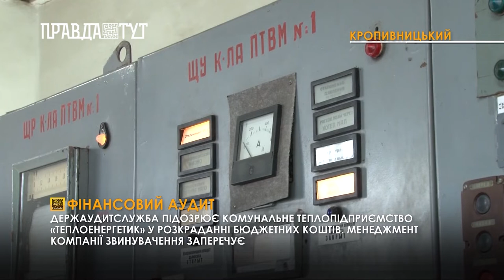У Кропивницькому Держаудитслужба підозрює КП «Теплоенергетик» у привласненні бюджетних коштів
Нині на підприємстві триває фінансовий аудит. Аудитори, зокрема, вивчають фінансові операції, які здійснювало теплопідприємство впродовж останніх 10 років. Перевіряльникам керівництво «Теплоенергетика» не перешкоджає. На їхній запит  надало звітну документацію. Втім, лише частину, оскільки, зі слів адміністрації, підготувати і передати весь пакет документів у стислі терміни фізично неможливо. Такі дії аудитори розцінили, як спробу приховати незаконні оборутки. Водночас від будь-яких фінансових злочинів дирекція «Теплоенергетика» відхрещується. І запевняє, коштів ніколи не привласнювала і провадить господарську діяльність прозоро, не порушуючи законодавства. Натомість перевірки вважає безпідставною провокацією, яка може дискредитувати керівництво та підірвати імідж підприємства. Кому це може бути вигідно, щоправда, не уточнили.